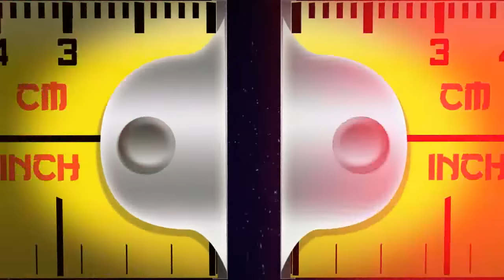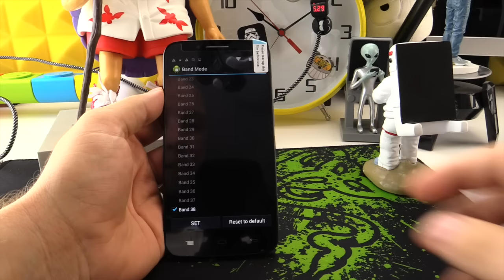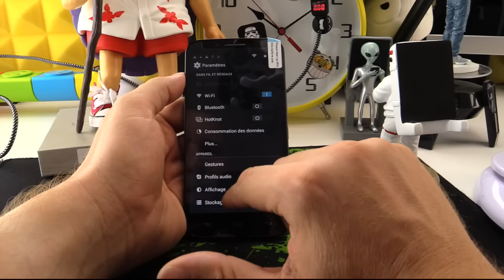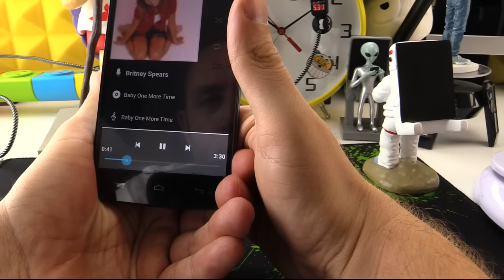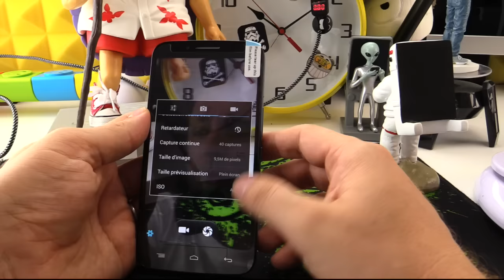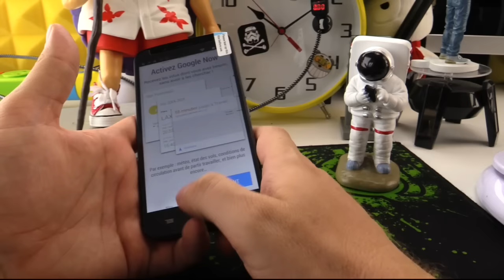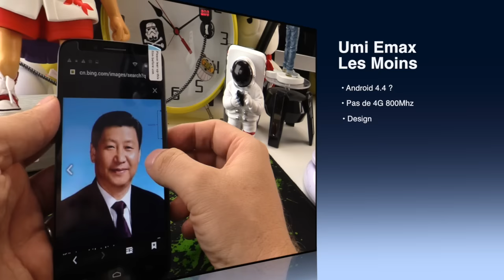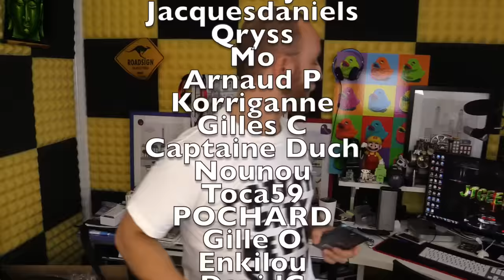Umi Emax, fait il le max, test video by GLG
Umi Emax test vidéo du smartphone par GLG, mais en donne--t-il le max ?

D'autres vidéo sur la marque Umi

►Achat Direct